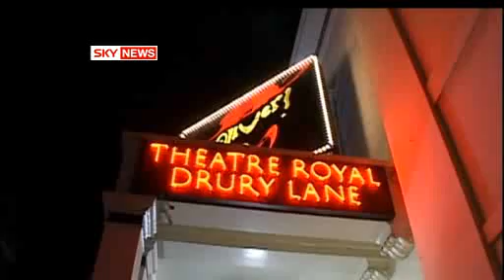Michael Jackson mobbed - Sky News report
Michael Jackson mobbed by thousands outside the Drury Lane Theatre, where he went to watch the play 'Oliver', March 6 2009.